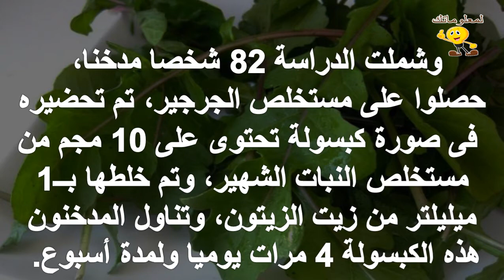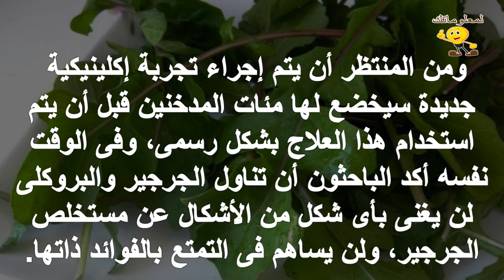الجرجير يعطل السموم والمواد المسرطنة بالسجائر